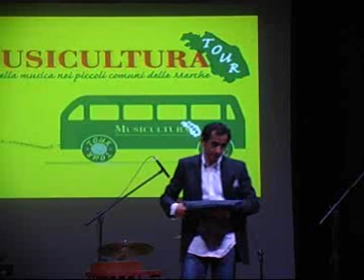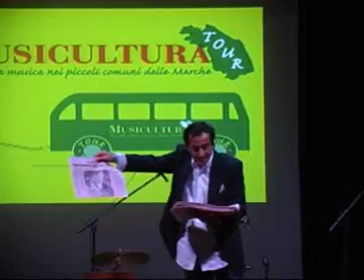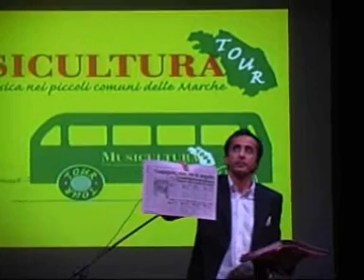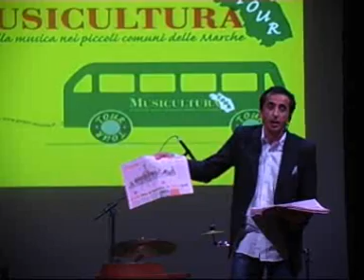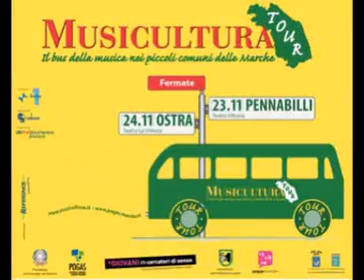Henry Zaffa - La gazzetta dello sport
la gazzetta dello sport, l'unico quotidiano porno in italia... questo il cappello all'esilarante lettura fatta dal comico milanese del giornale rosa...